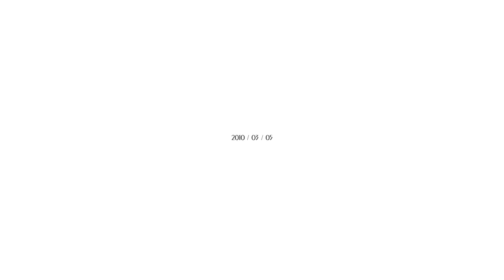【オリジナル歌詞】 The Poem of Everyone's Souls ~Theodore Ver.~ 【datenkou】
「Today, marks your graduation.」

▊ Vocals

► datenkou (this channel!)

Original Lyrics 彡datenkou

Yumemita sekai ga ima
Araware...me no mae ni aoki no mama de atta
Hakanai sonzai
Te wo hirogetatte mo kieteyuku

Kibou wo todoke
Tooi sora no hate e
Sore shika nai wakatteiru

Michibikareta hikari wa zutto
Kono inochi wo mamotteita no
Kitto

Kami yo
Kikoeteiru ka?
Kodomotachi no nakigoe
Doushite tasukenai no?

Shiritai...

Keredo
Utaitsudzukeru
Hitobito no tame ni
Kono tamashii wo sasageru

Chikau no sa

▊ ORIGINAL CREDITS

The Poem of Everyone's Souls / Aria of the Soul

Was planning to upload this on the last day of when Persona 3 ended (5/3), but at least it's still March! I wrote these lyrics while taking into perspective Theo's (my bro from P3, not me LOL) wonder for the world, and also my own feelings about the Velvet Room.

Trying to explore and go back to strengthening my classical/opera/choral singing, so please expect more covers like this in the future ; o ; !